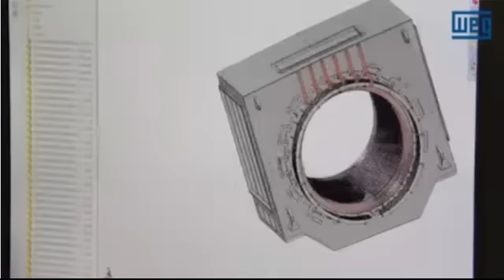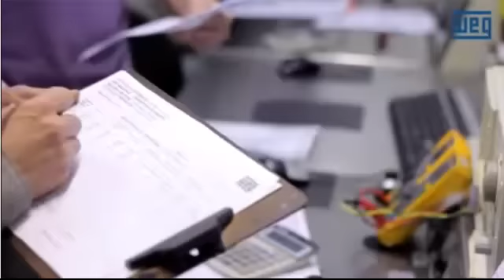100 MEGAS de REATIVOS CAPACITIVOS COM ESTE COMPENSADOR DA WEG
Vídeo 127:
Vídeo produzido pela WEG, que mostra o processo de construção de um compensador síncrono rotativo da WEG ,  especificamente desenvolvido para estabilização de tensão e
correção de fator de potência em redes de energia elétrica.
Quando as variações da potência reativa da rede não são equilibradas, pode haver instabilidade da tensão,
isolamento do sistema (ilhamento), colapso de tensão e, em casos extremos, o black-out do sistema elétrico.